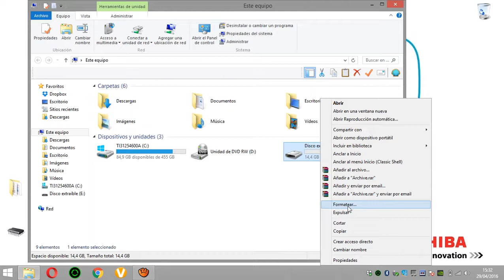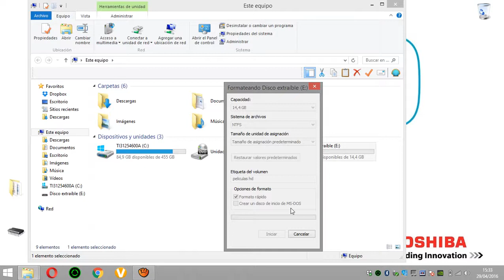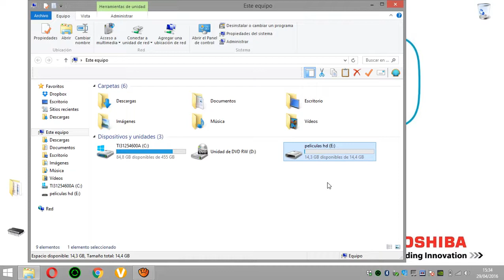Pendrive: Modificar para que admita archivos de más tamaño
Igualmente podéis seguirme en Twitter;